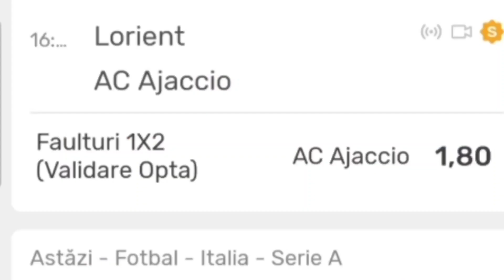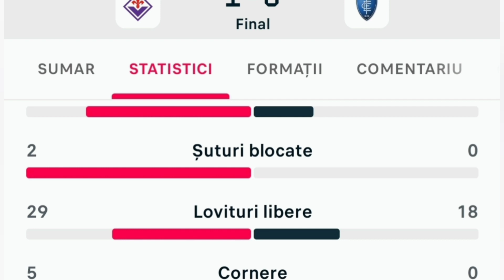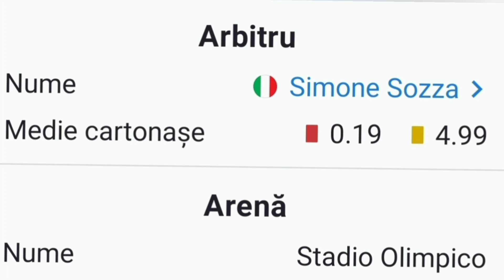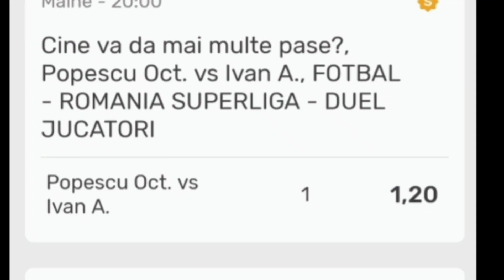Fcsb-Craiova/Roma-Verona/ Fiorentina-Empoli & Lorient-Ajaccio Biletul zilei la pariuri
Fcsb-Craiova, Roma-Verona, Fiorentina-Empoli & Lorient-Ajaccio  compun Biletul zilei la pariuri sportive  azi 19 Februarie.